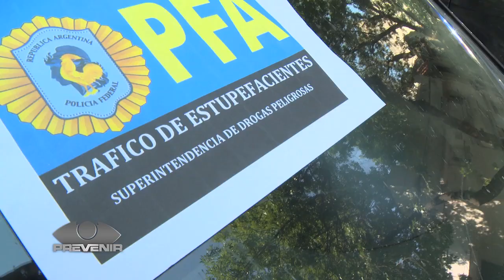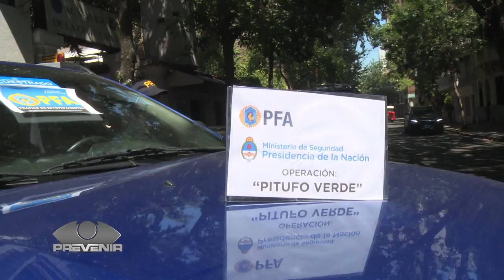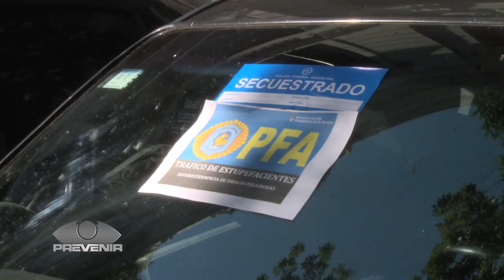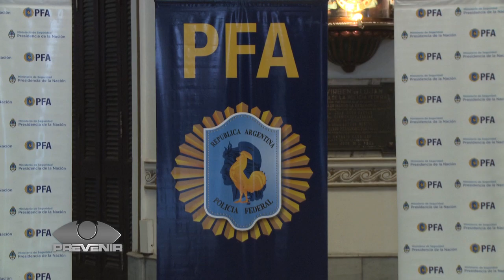Prevenir TV - Golpe al narcotráfico. Operación Pitufo Verde